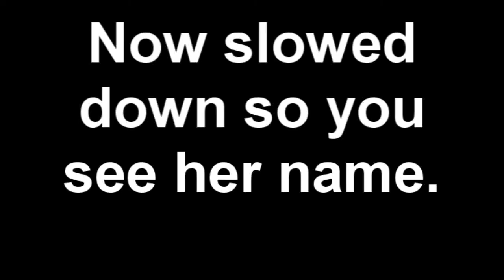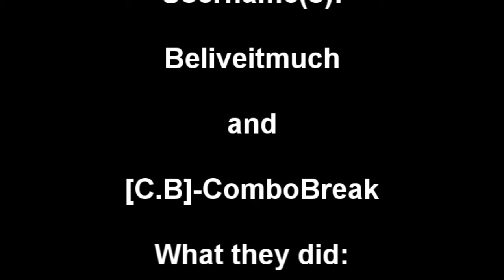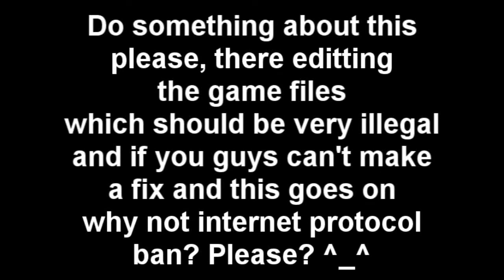S4 League Hack Report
A S4 League hacking report video For Alaplaya to decide on if they hacked or not & what punishment they should receive.